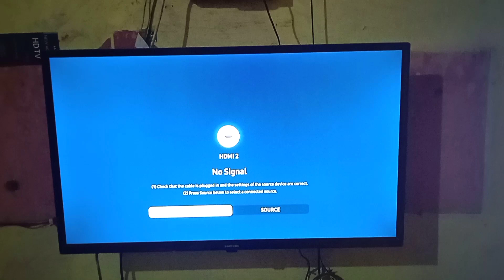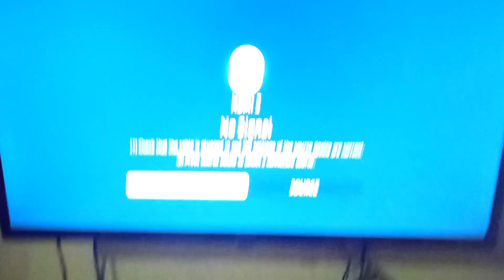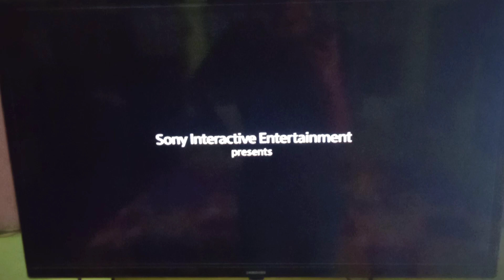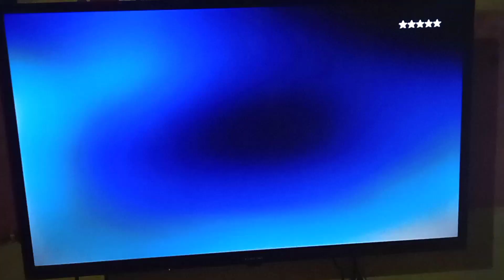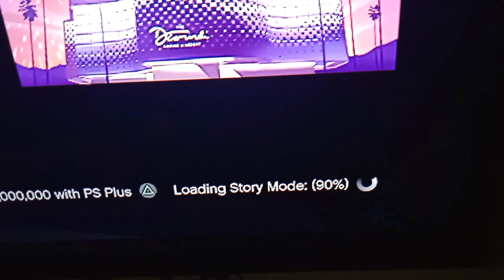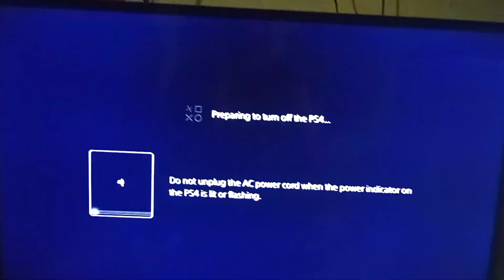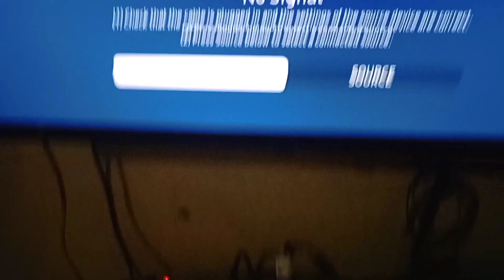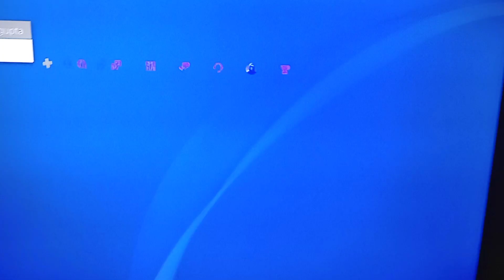PS4 Slim Reviewing And Gameplay After The Use Of 8 Months In Hindi | ps4 slim reviewing and unboxing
PS4 Slim Reviewing And Gameplay After The Use Of 8 Months In Hindi

About Video -

Poison Gamerz Family.
Kya hal Chal

Is Video Me Mane Aap Ko Bataya Hai Ps4 Slim Ka Review After 8 Months Aur Mane Genuine Review Diya Hai Aur Gameplay Bhi Kiya Hai
Aur Ek Baat
Aur

NOTE
ये विडियो केवल Entertainment के लिए बनाया गया है इस विडियो में कोई भी Harmful या Dangerous Content नहीं है
और  नहीं गाली का उपयोग होआ है इस लिए यह विडियो बच्चों के लिए भी Save है

ps4 slim reviewing and unboxing
ps4 slim